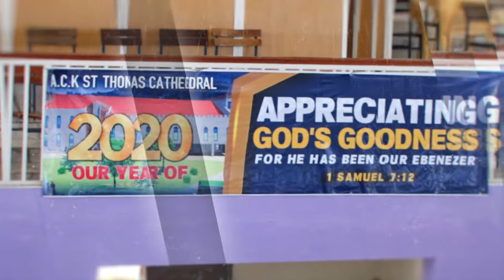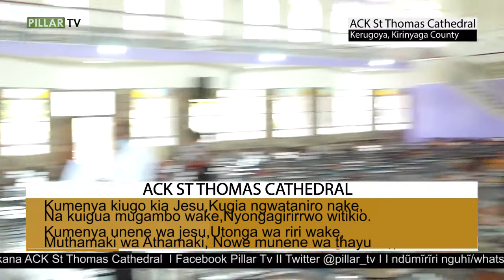igonona ria kanitha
Kiumia kia mugwanja hindi ya kuriuka